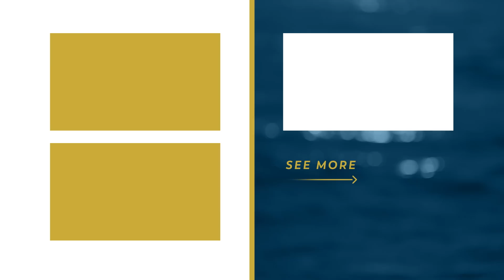"Blank Tablets" | Holy Trinity Sunday (Fr. Mike's Homily)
God, you get to tell me who You are.

We have been made in the image of God.  The common temptation that we all face is to re-make God in our own image.  We can be drawn to the idea that we can simply worship the God whom we prefer rather than the God who has revealed Himself.

If you would like to support Ascension Presents, send us a Super Chat / Super Sticker in the chatbox or send us a financial gift Your support helps us provide you with the Catholic faith formation media you know and love. Thank you!

—  SOCIAL MEDIA  —

—  BULLDOG CATHOLIC  —